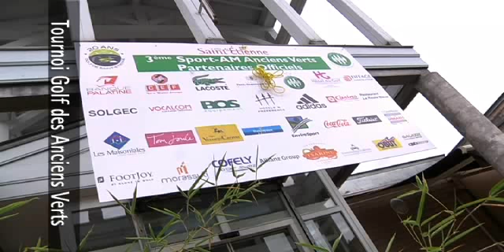Tournoi Golf avec Anciens Verts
Les plus grands noms de l'histoire verte (ASSE), de 1976 à nos jours, et de nombreux sportifs de renom, toutes disciplines confondues, ont participé à un tournoi de golf prestigieux le 20 septembre 2009, il était ouvert au public sur le parcours de Saint-Étienne !